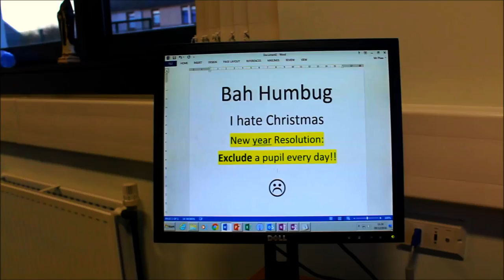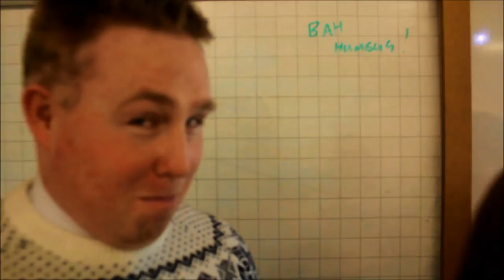Staff Christmas Video 2016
Staff Video Christmas Card 2016